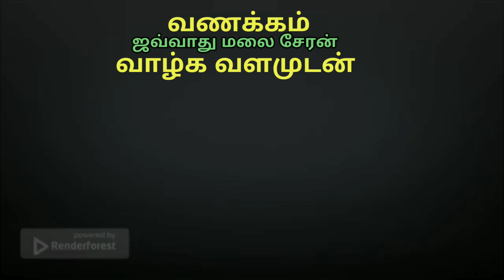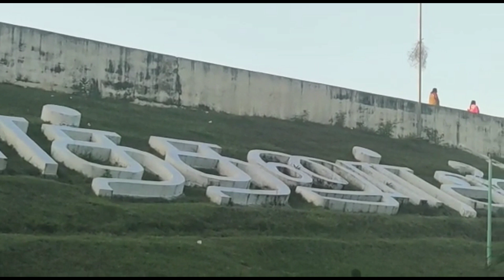Sathanur Dam in Thiruvannamalai District சாத்தனூர் அணை திருவண்ணாமலை மாவட்டம்worldolaichuvadi.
worldolaichuvadi sathanur Dam in Thiruvannamalai District சாத்தனூர் அணை திருவண்ணாமலை மாவட்டம் செங்கம் தண்டராம்பட்டு சாலையில் அமைந்துள்ளது ஐயா காமராஜர் காலத்தில் காமராஜர் அவர்களால் நிறுவப்பட்டதுworldolaichuvadi.